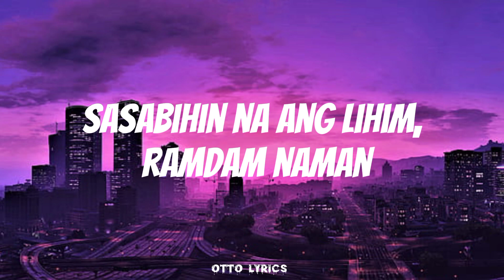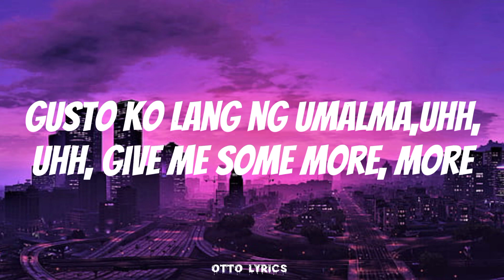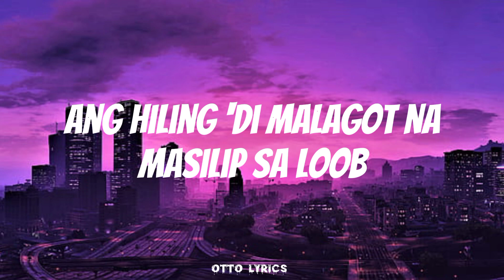BMW - Because, ft.Leslie (LYRICS シ)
[Verse 1: Because]
Mukhang tayo'y inabutan sa gitna ng daan
Ilagay muna ang gamit sa ating paahan
Wala nang araw at tayo ay nasa lilim
Sasabihin na ang lihim, ramdam naman
Kung gaano kainit kanang kamay sa pagitan ng hita
Habang isa ay nagmamaneho
'Di na kailangang biglang lumiko
Ating igilid nang nakapreno
'Di makapigil, gusto ka nang babain
Huli mang makarating
Bigyan ng magandang gamit, tingnan aking salamin

[Chorus: Because]
Ikaw ang laman ng passenger seat, empty road
Four-seater para meron tayong space sa likod
Ating sulitin ang hamog, magsisilbi na taklob
Ang hiling 'di malagot na masilip sa loob
Sa loob ng aking BMW Sedan
Fuck, fuckin' sa'king BMW Sedan
Sa loob ng aking BMW Sedan-dan

[Verse 2: Leslie, Because]
Kahit anong pwesto, kung saan ka kuntento
'Yung titig ko deretso lang sa'yo habang binabayo
Pwedeng mag-take it slow, basta walang hihinto
'Yung pawis hayaan mo lang tumulo lookin' like a porn
Gusto ko lang ng umalma, uhh, uhh, give me some more, more
Habang kulob, patayin mo na 'yung makina, yeah
Nang uminit pa, maakit ka na
(Dito ka lang sa akin)
Sige magalit ka, fuck me harder

[Chorus: Both]
Ang hiling 'di malagot na masilip sa ぉおｂ